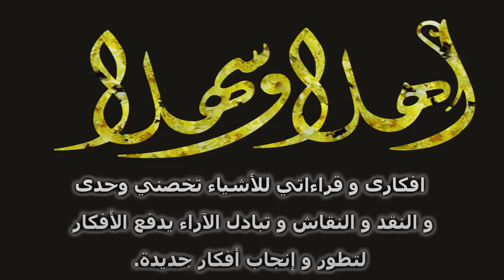233 - استراحة غنوصية - الثانية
استراحة غنوصية - الثانية
00:00 المقدمة
14:02 مصادر المعرفة
28:44 شارك في القناة